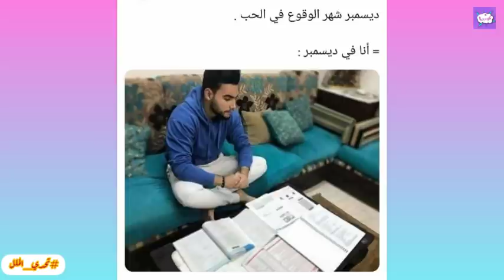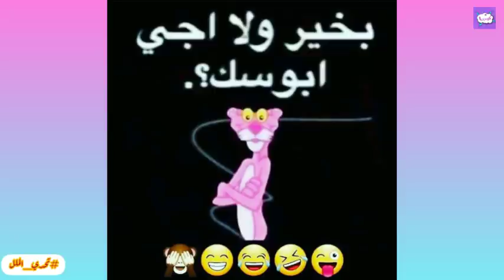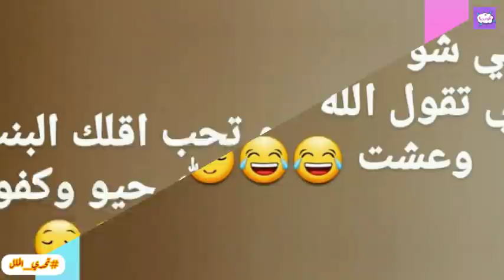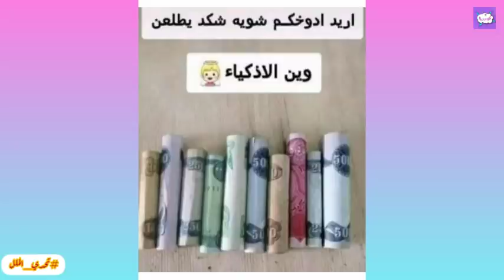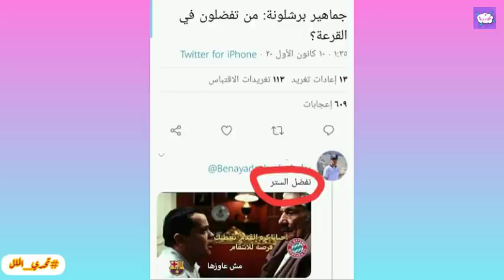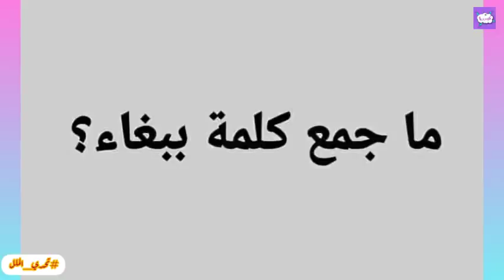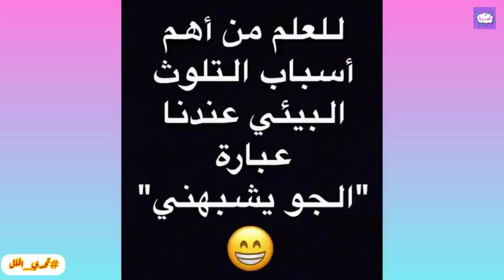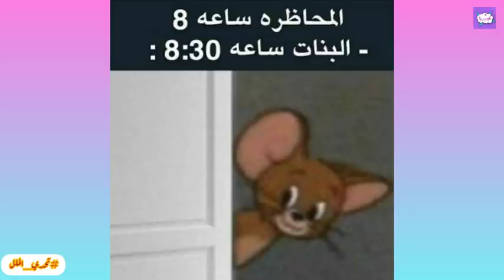تحدي الملل | تحشيش كوميدي وبوستات فيسبوكية وأنستغرامية مضحكة... الجزء 648